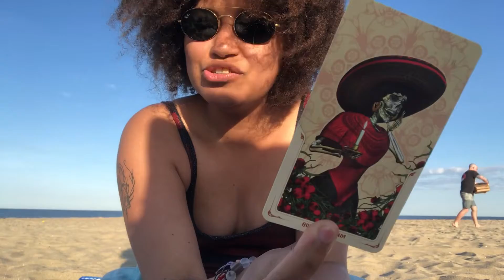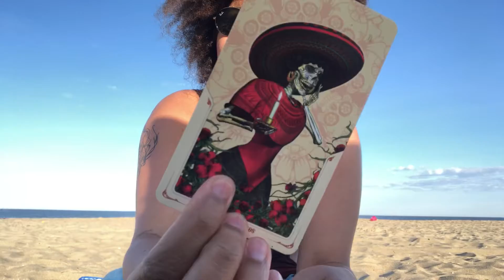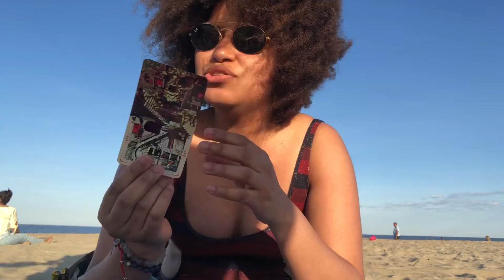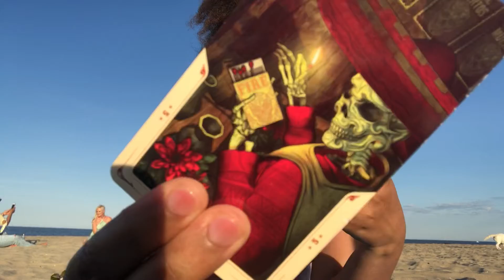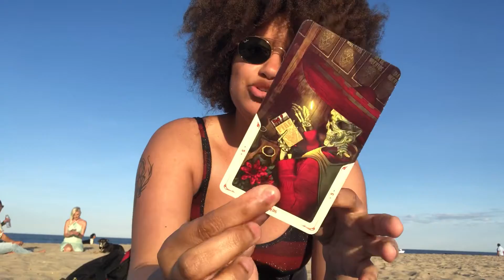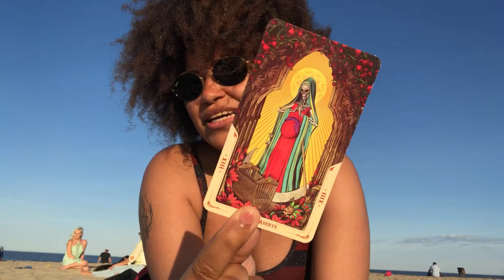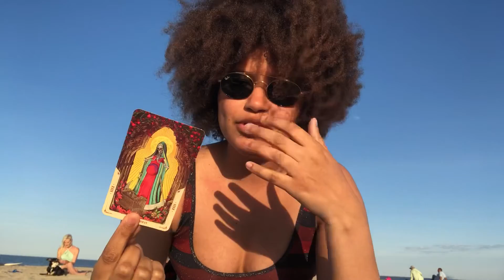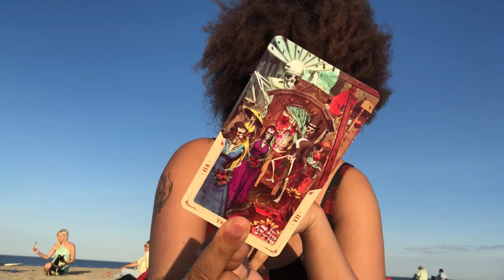SOUL IGNITION! Chakra Tarot Healing: May 27 - June 3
This weeks healing video!